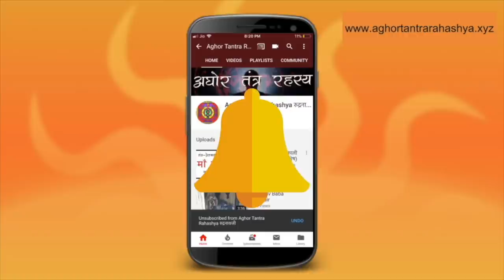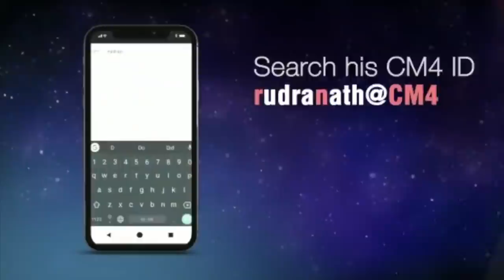११ दिन में कटेगा सब तंत्र घर से भाग जाएँगे सभी भूत प्रेत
ये मंत्र नहीं एक मंत्र रहस्य है। इस मंत्र के अलग अलग प्रयोग से अलग अलग छट करम होते हैं। यहाँ दिए विधान से घर की सुरक्षा होती है।
Alakh Aadesh!